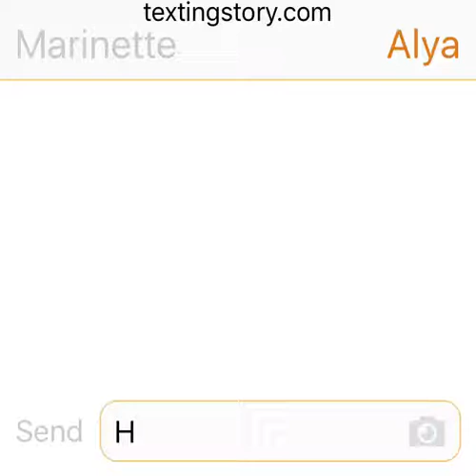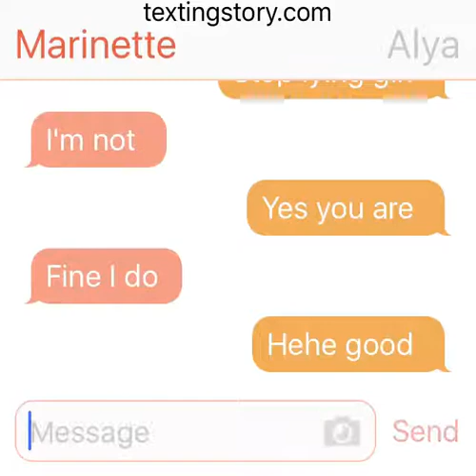Miraculous Ladybug/ Marinette x Adrian part 1